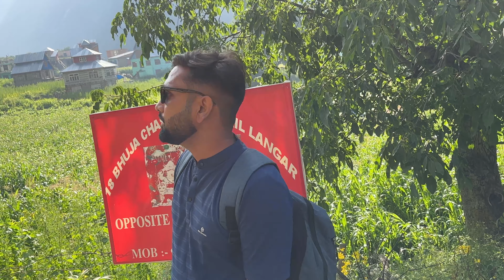मचेल यात्रा में ध्यान रखें ये बातें. नहीं तो होगा बहुत बड़ा नुक़सान… | Machel Mata Vlog 2023